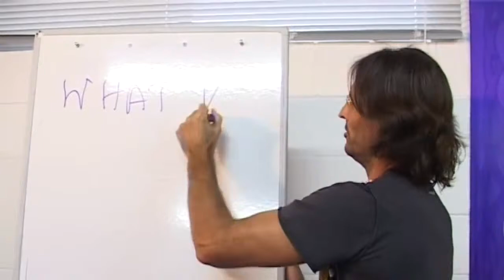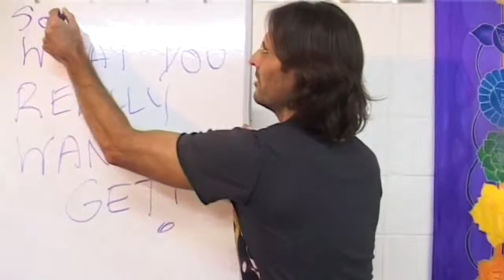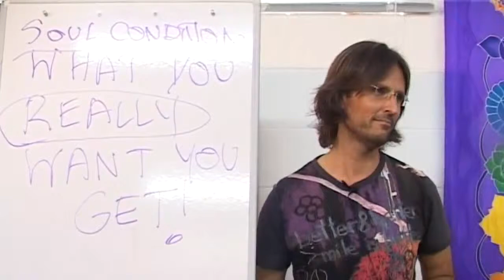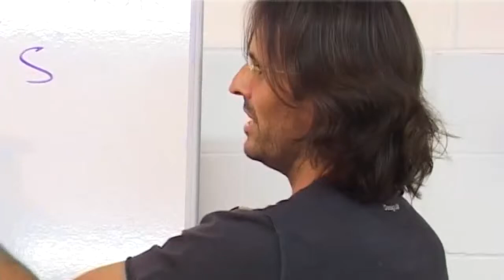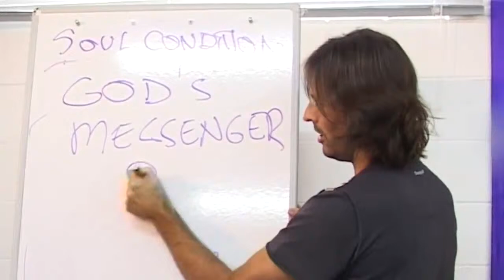Jesus on God's Personal Instruction Manual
Jesus introduces a talk about God's Law of Attraction, the messenger of truth about our own soul's condition.

This is a section of the presentation by Jesus entitled "20090207 God's Laws - The Law Of Attraction P1".